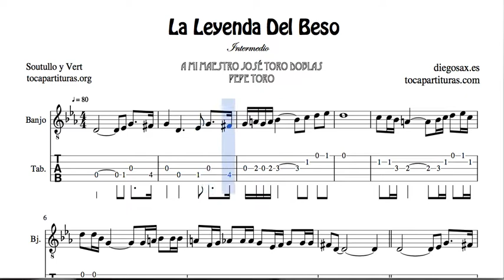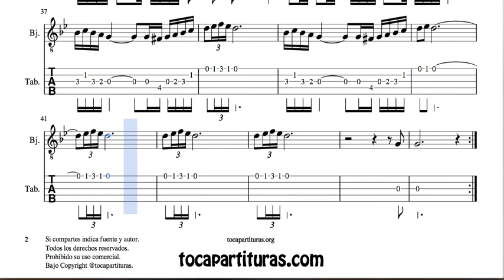La Leyenda del Beso Tab Sheet Music for Banjo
Musically yours
tubescore.net